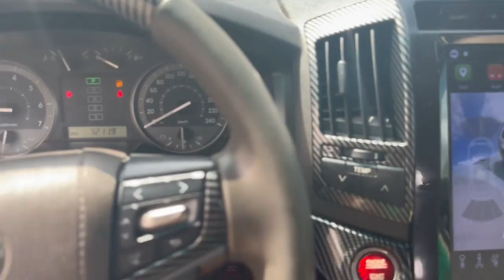Land cruiser Full V6 2009 up 2021☎️016981939 ☎️016981939#khcars